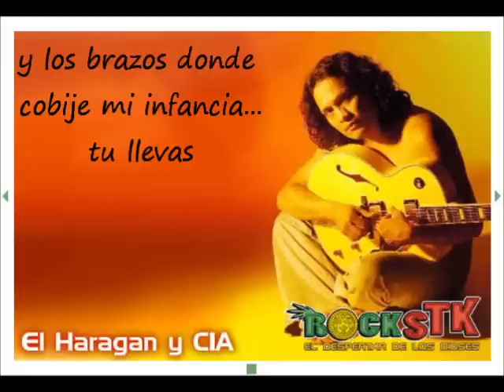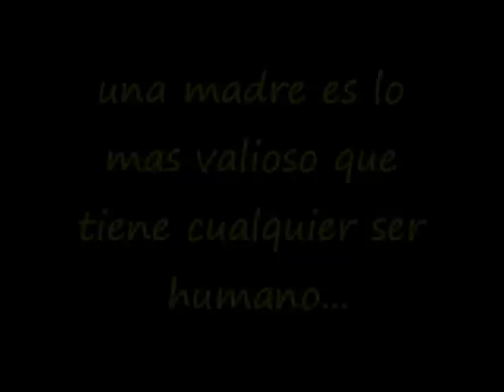el haragan y cia. amor de cada dia letra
una cancion dedicada a las madres del mundo...